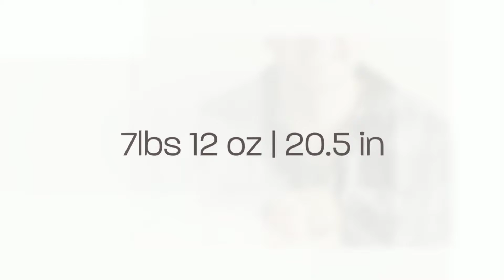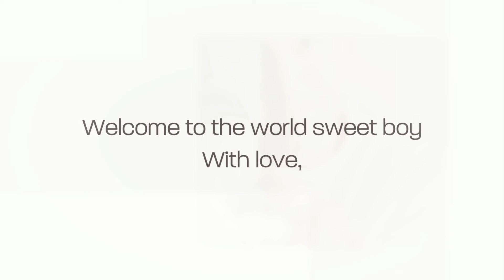Makiewicz | Newborn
HM Photography & Boutique